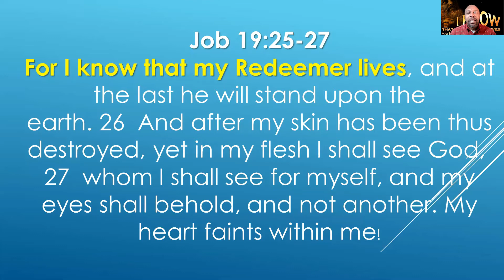Randolph P Curtis @morningD 20210310